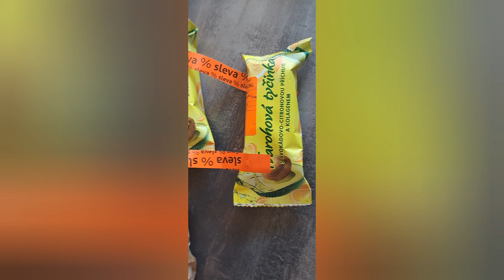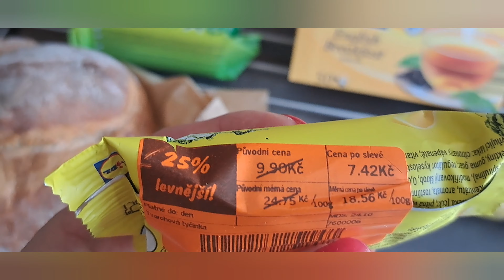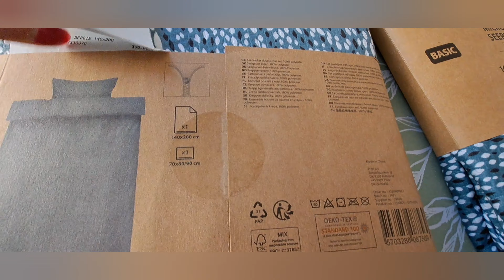Nákup Jysk (dárek),něco maličko z Lidlu a ukázka zimních šatů 😊